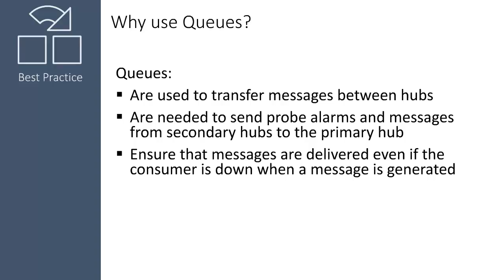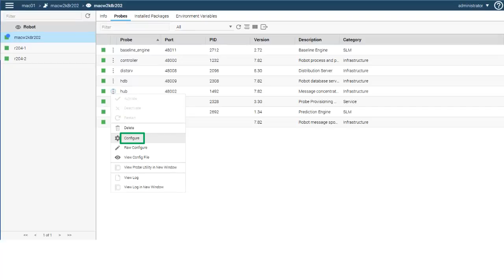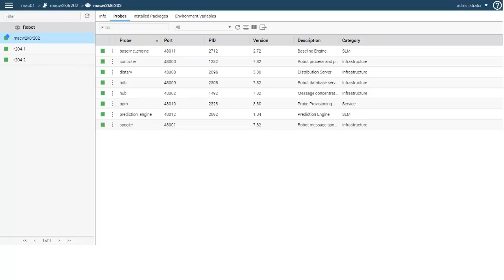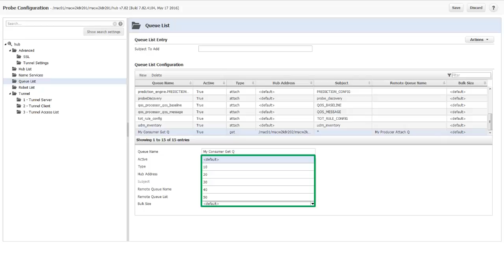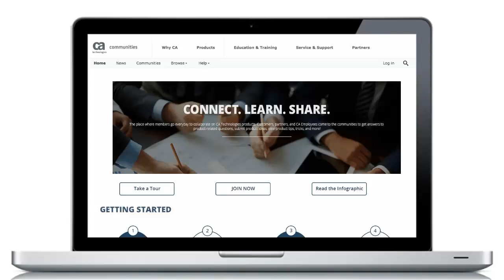Create Queues in Admin Console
This video shows you how to create a queue between two hubs using Admin Console in CA UIM 8.4.7. For more detailed information, refer to Product Documentation ), or visit the CA Communities to join in the discussion!